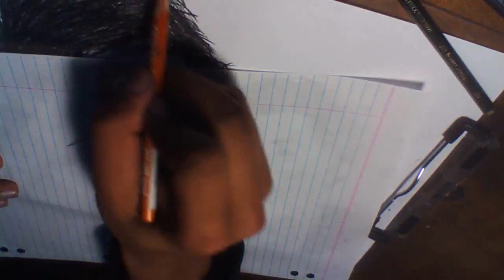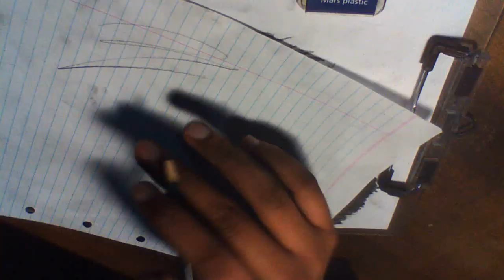Hamish and Andy - Speed Sketch - Prathu Khairnar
Hamish And Andy.

Time Taken: Nearly 2 hours
Tools: Charcoal Pencil, graphite pencil, 8B pencil